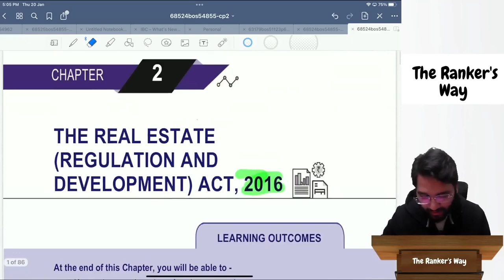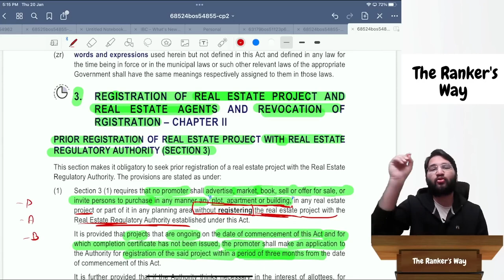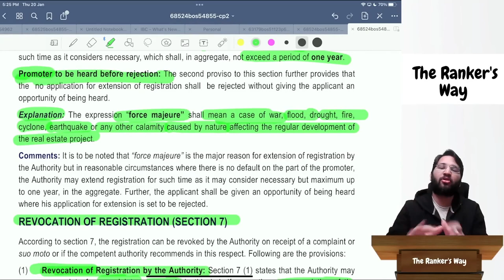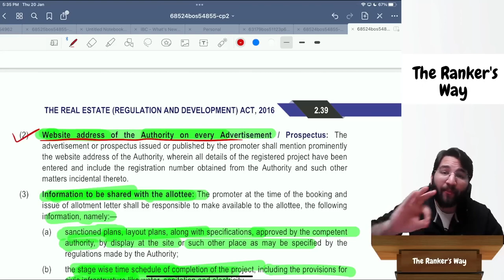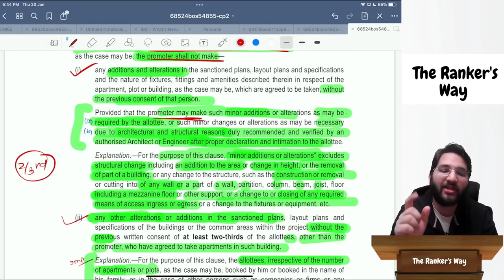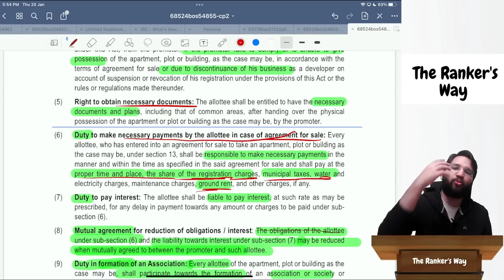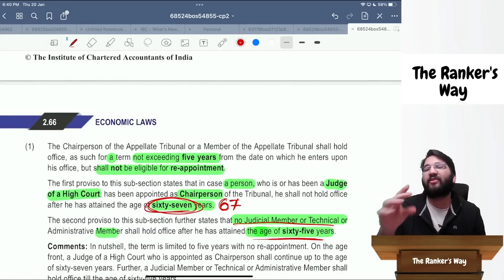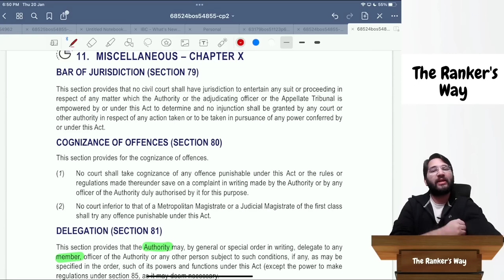RERA Exam Oriented Revision | CA Final | Paper 6D | Real Estate Regulation Act | CA Shubham Singhal